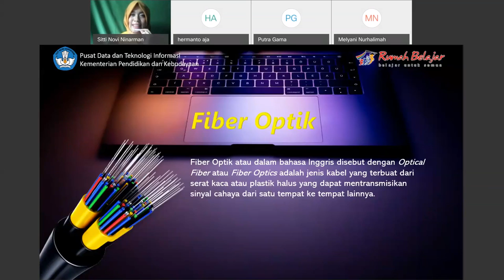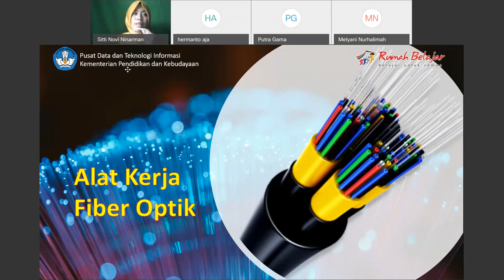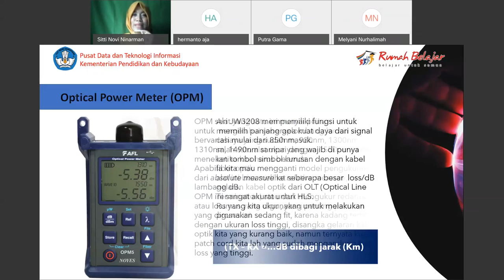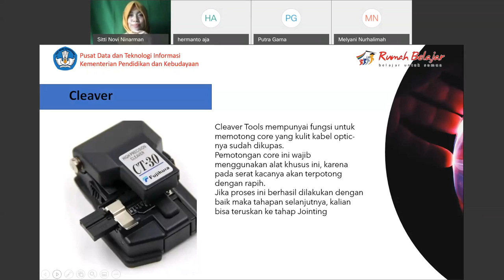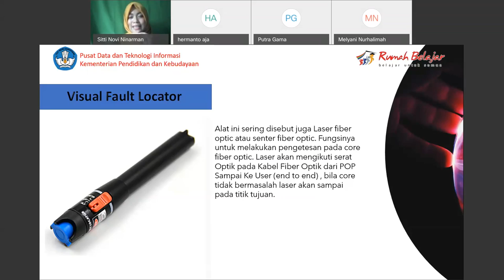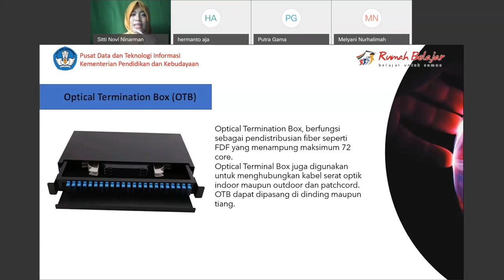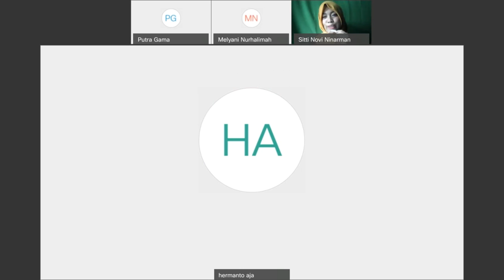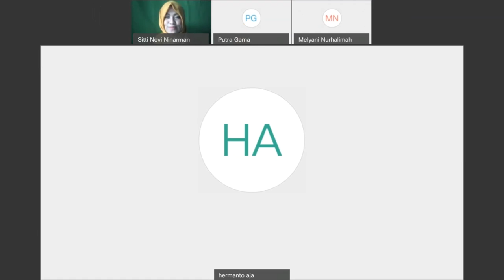SMK Kelas 11 Teknik Komputer Jaringan oleh Sitti Novi Ninarman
Halo, Sahabat Rumah Belajar, untuk mendampingi kalian yang sedang belajar di rumah, yuk simak Video Sajian Pembelajaran Daring (SapaDRB) Bersama Duta Rumah Belajar Sitti Novi Ninarman pada Materi Teknik Komputer Jaringan Kelas 11.